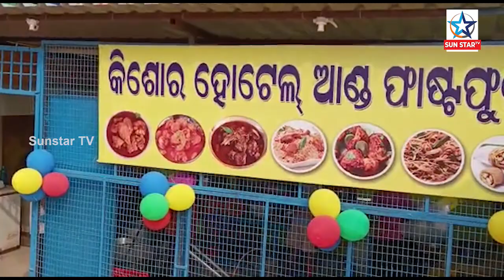ପୁରୁଣା ଠିକଣା କୁ ଫେରିଲା କିଶୋର ଭାଇ ଦୋକାନ, ମାର୍କେଟ ରେ ପୁଣି ହଇଚଇ ସୃଷ୍ଟି କରିବ Kishore Bhai Mutton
ପୁରୁଣା ଠିକଣା କୁ ଫେରିଲା କିଶୋର ଭାଇ ଦୋକାନ, ମାର୍କେଟ ରେ ପୁଣି ହଇଚଇ ସୃଷ୍ଟି କରିବ କିଶୋର ଭାଇନା ମଟନ